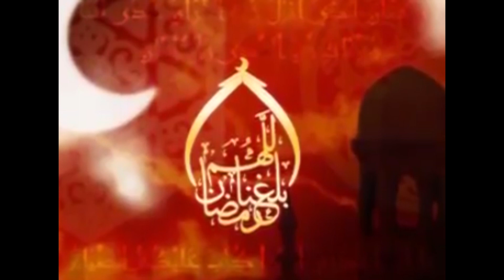Hadyad qaali ah iga gudoon